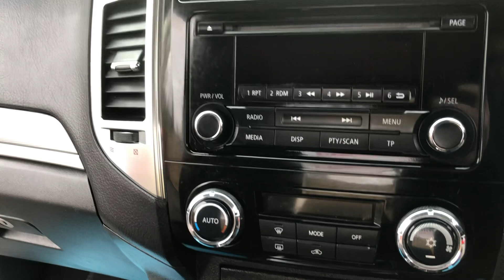Mitsubishi Shogun 3.2 DI-D SG2 187BHP